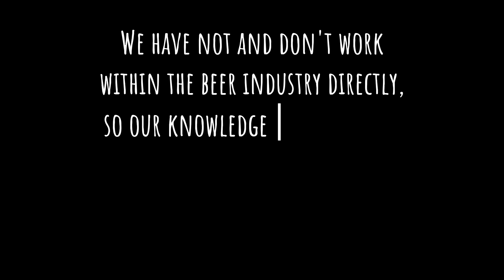TRYING CRAFT BEER | EXPERT VS. AMATEUR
Hello!
Today, I wanted to bring my dad into the video to discuss a little more about the beer world. We tried a couple of different beers, along with cheeses and compared our opinions of each in this 'ultimate' amateur vs. expert challenge. I hope you enjoy(ed) the video and let me know if you've ever tried one of these, ever wanted to try one of these and/or if you are experienced or new to the community!
His Instagram:
(@ beerxposed)
❗And for anyone who would like to watch my previous beer tasting where a couple of my friends and I try craft beer for *kind of* the first time, the link to the video is down below❗